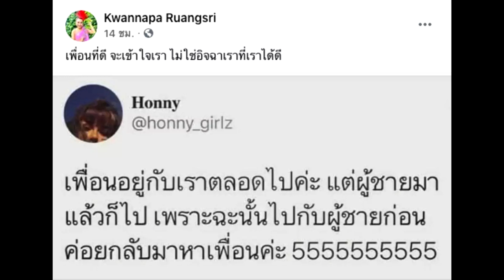รู้จักสาวคู่ซี้ "ลูลู่-ลาล่า"เพื่อนแท้กว่า 20 ปี ก่อนดราม่าสะเทือนสัมพันธ์super star dara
รู้จักสาวคู่ซี้ "ลูลู่-ลาล่า"เพื่อนแท้กว่า 20 ปี ก่อนดราม่าสะเทือนสัมพันธ์
หลังจากที่มีประเด็นก่อนหน้านี้ว่าสองสาวเพื่อนซี้ ลูลู่-ลาล่า ที่มีความสัมพันธ์ฉันเพื่อนมาอย่างยาวนานนั้นกำลังสั่นคลอนอย่างรุนแรงถึงขนาดที่ต่างฝ่ายต่างตอบโต้อย่างรุนแรง เรามาดูกันดีกว่าว่าสองสาวนี้เขามีที่มาที่ไปอย่างไร